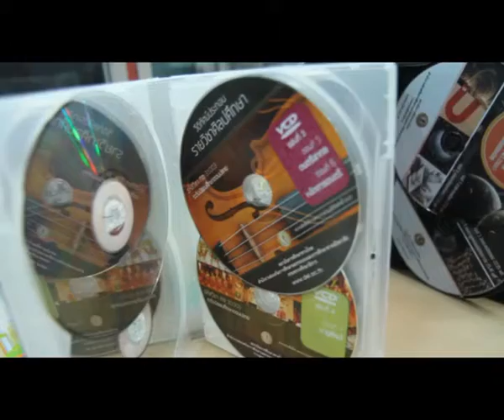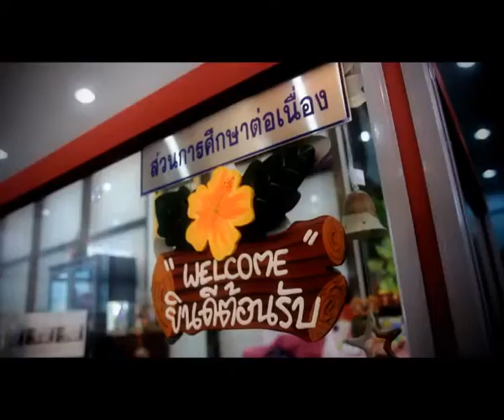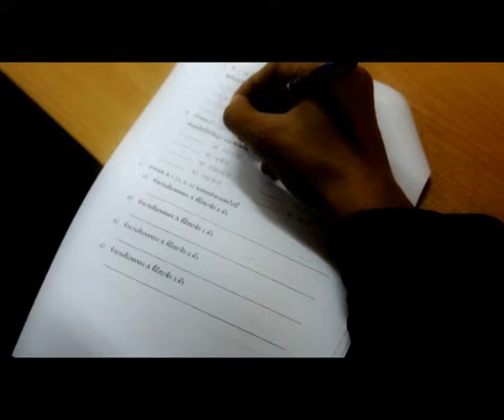กศน ENG P1